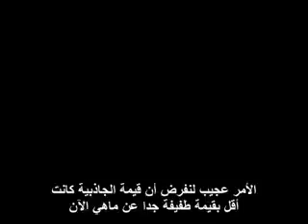البروفيسور الامريكي فرانسيس كولينز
البروفيسور الامريكي فرانسيس كولينز يتكلم في هاذا المقطع القصير عن الثوابت الكونية ثم يطرح سؤالا لطيف